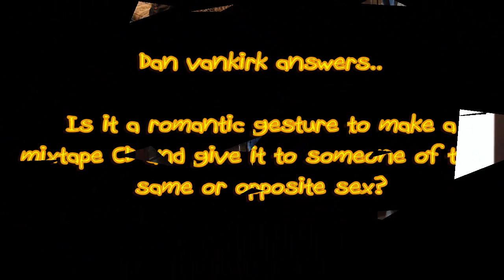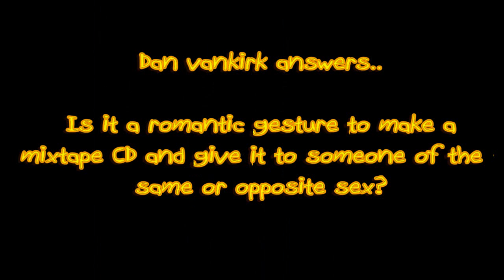Dan VanKirk answers "Is gifting a Mixtape CD a romantic gesture?"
A clip from the interview and music feature with Daniel VanKirk.  Dan was asked What does it mean when you make a mixtape cd for someone of the opposite or same sex?  He also performs "Never Never Never."  Recorded at Mindrocket Studio